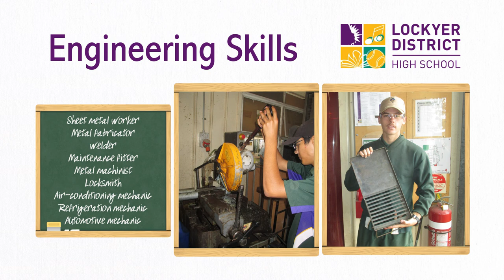ESK Engineering Skills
Engineering Skills is an APPLIED (practical) subject that develops the skills required to create, maintain and repair metal products.